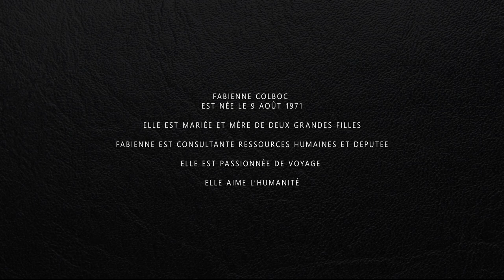Episode 49 HUMANOÏDE 50 FABIENNE COLBOC A D PROD TV 19'30 1080p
HUMANOÏDE 50 pour un monde meilleur.
Série d'entretiens , ''libre de parole'' sur le thème de l'humanité.

Idée originale, production et réalisation:
© Dominique ALLEGRE - A.D.PROD.TV

HUMANOÏDE: comme un homme. 50: comme 50 portraits.
Comme ces hommes et ces femmes qui portent un regard sur l'Humanité, notre Humanité. Depuis l'Antiquité, nombreux sont ceux qui se sont interrogés sur le propre de l'homme, son regard sur le monde qui l'entoure, sa relation avec l'Autre, ses envies, ses passions ou encore ses doutes.
Qu'en est-il à l'aune de ce XXIème siècle ?
Dans ce monde qui va si vite et dans lequel la pensée hâtive prime,
prenons le temps, juste le temps de laisser la parole à ces femmes et ces hommes qui nous dévoilent leur vision singulière, riche et touchante de ce qu"est l'humanité pour eux. La diversité des regards permet ainsi la richesse des échanges.
Ayons alors en pensée ce que Sénèque en son temps avait la sagesse de rappeler: ''Pendant que nous sommes parmi les hommes, pratiquons l'humanité.''
Cécile Cathelin